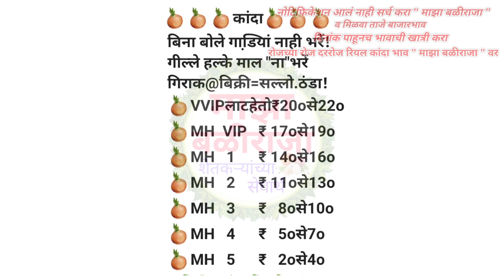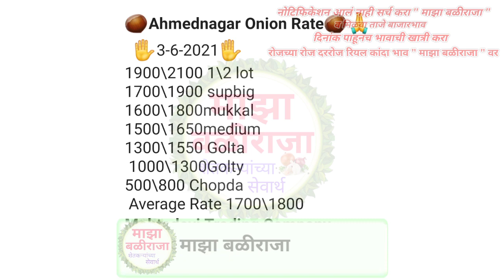लासलगाव!अहमदनगर!मुंबई!हैद्राबाद!बंगळुरू!कोलकाता!कांदा बाजार भाव!प्याज का भाव आज का!kanda bajar bhav!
!Kanda bajar bhav Nashik!today onion market rate Maharashtra!Kanda bajar bhav Maharashtra!pyaj bhav today!maza baliraja kanda bhav today!majha baliraja,maza baliraja kanda bhav!
माझा बळीराजा!कांदा बाजार भाव,कांदा बाजार भाव आजचे!नाशिक जिल्ह्यातील कांदा बाजार भाव!कांदा बाजार भाव आजचा,नाशिक जिल्ह्यातील आजचे कांदा बाजार भाव!प्याज का भाव आज का,आजचे कांदा बाजार भाव महाराष्ट्र!कांदा बाजार भाव नाशिक!माझा बळीराजा कांदा बाजार भाव!आजचे कांदा बाजार भाव महाराष्ट्र,माझा बळीराजा चैनल!माझा बळीराजा यूट्यूब चैनल!महाराष्ट्रातील मुख्य बाजार समितीचे कांदा भाव!कांदा भाव आजचे!प्याज बाजार भाव,प्याज का भाव आज का,